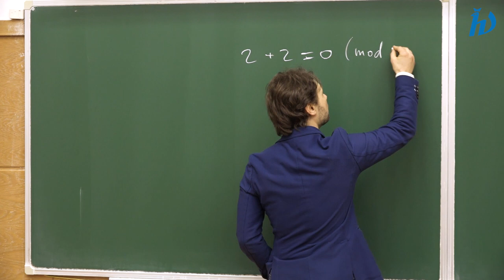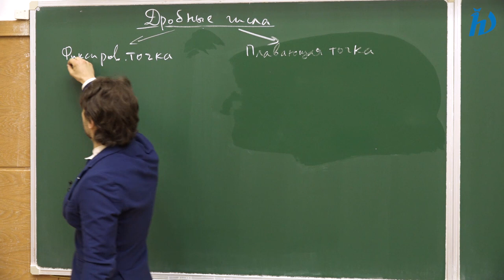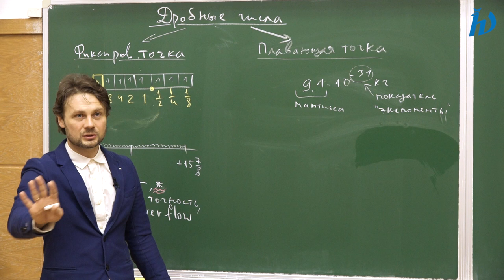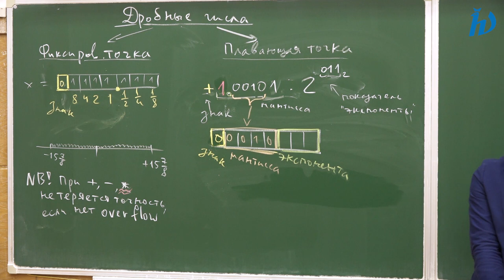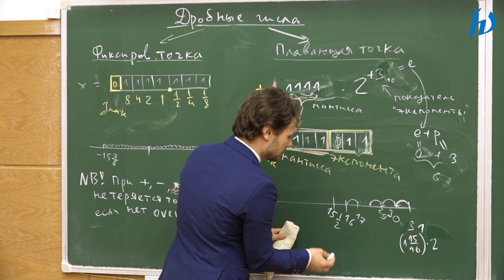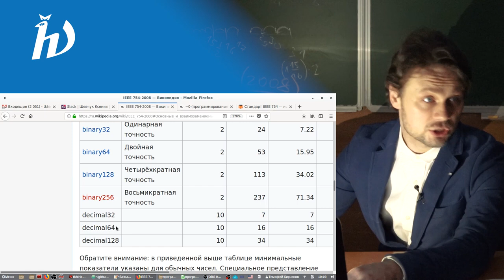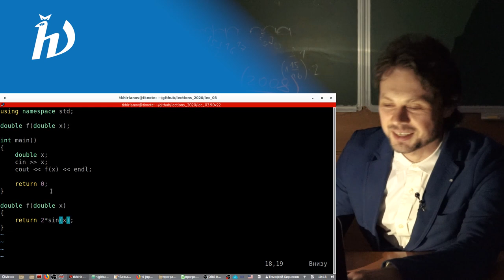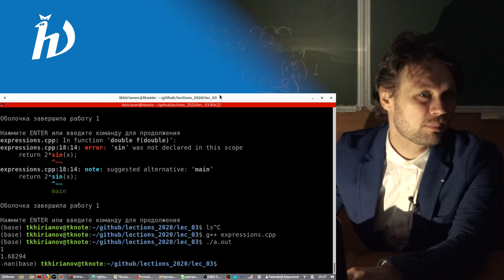Алгоритмы и структуры данных (С++), лекция №3